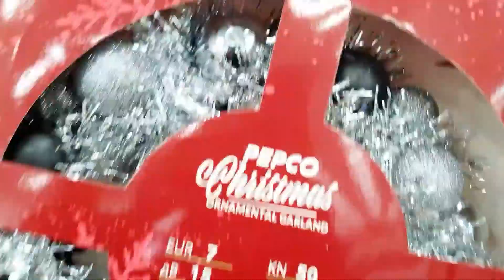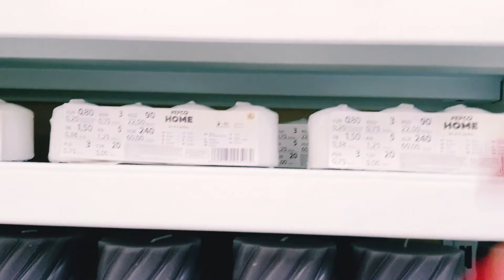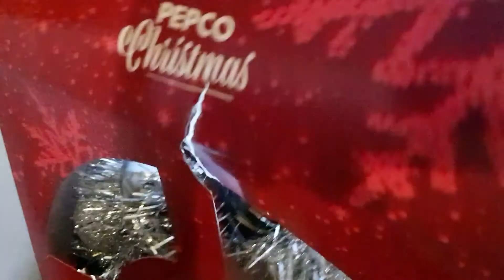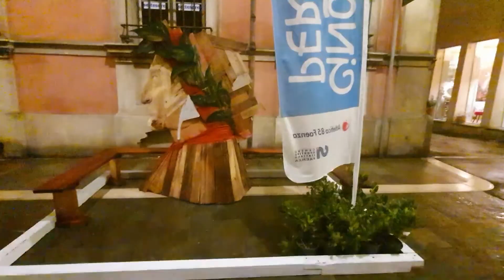CHRISTMAS TREE DECORATIONS SHOPPING 🛍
hello everyone how are you all doing hope great in this video I bought Christmas tree decorations

FACEBOOK ehis family

                                                                                  diy christmas decorationschristmas decorations 2021christmas decorations diychristmas decoration ideaschristmas craftsdiy christmas treechristmas diychristmas diy decorationschristmas tree decorations ideasadornos navideños 2021christmas decorate with mearreglos navideños 2021home decordecorating for christmashow to make christmas decorations